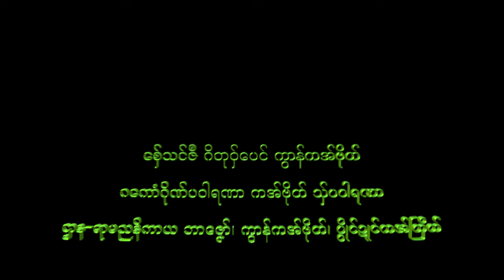ဂကောံဒါယကာဂမၠိုင်ကဵုဒါန် သဘင်ဝှ်ပေင် သင်တအ်စှ်ေသင်ဇဳ − Full Moon Day Kanni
ဂဂကောံဒါယကာဂမၠိုင်ကဵုဒါန် သဘင်ဝှ်ပေင် သင်တအ်စှ်ေသင်ဇဳ − Full Moon Day Kanni